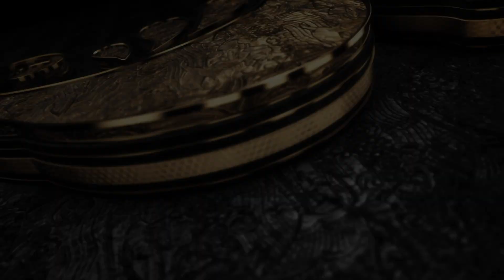Unwrapped: S04E72 | 3x AA to D Size Battery Adapters | More Power to Your Gear | 3 Times the Juice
In the video Unwrapped: S04E71, I featured the 1x AA to D Size Battery Adapter.  In this video, things get fancier with the 3x AA to D Size Battery Adapters.  More power to your gear with 3 times the juice for outdoorsy needs, or for an emergency/power outage.